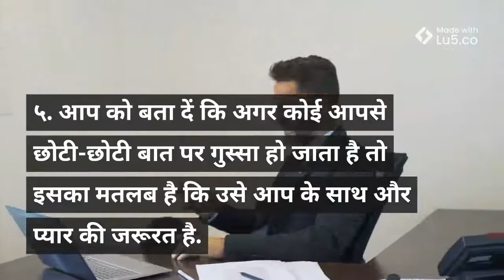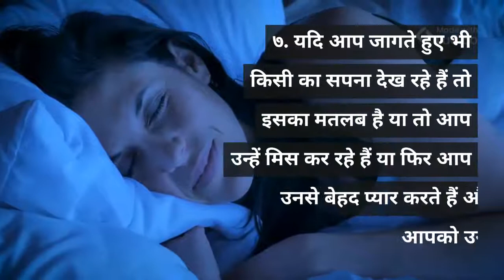7 ऐसे दिमाग हिला देने वाले तथ्य जिन्हें जानने के बाद आप उन पर यकीन नहीं कर पाएंगें